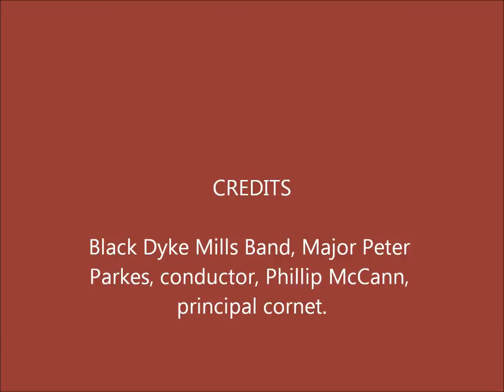"Une Vie de Matelot" by Robert Farnon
Black Dyke Mills Band, Major Peter Parkes, conductor, Phillip McCann, principal cornet.